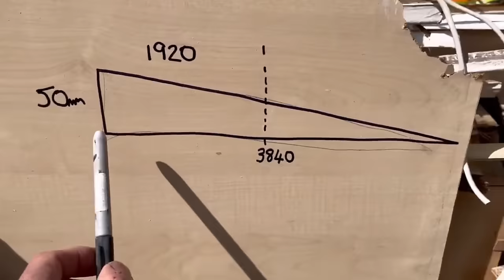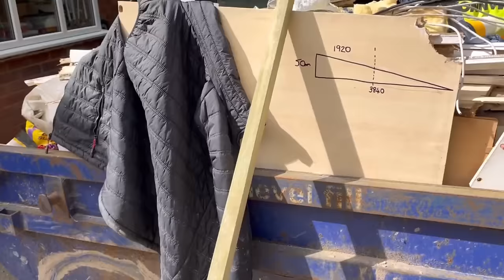Building a WARM ROOF with parapet walls is EASY!!!...right??? The Basement Build #7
In this episode we build the warm roof with parapet walls, which are easy peesie lemon squeezy...or are they???!!!

A direct link to the vapour barrier from the eBay shop that I got it is here:

We're not saying that this is the best price for this level so please do your research, this is just a link to the exact one that I bought and from the same seller.

This workwear really is top quality and extremely well priced. Again you may find it cheaper elsewhere so please shop around.

The link to the Wade website, where we get all our lintels from including the concrete ones shown towards the beginning of the video is here:

Wade really should be your first phone call should you need any building materials their prices are great and the service is fantastic.

We don't get paid for any of the above information, but we'll always promote great experiences that we have with companies and products.

If you want to take a look for your own quality gazebo like the one we featured in our previous video the link is here:

All music in this video is from the Epidemic music app.